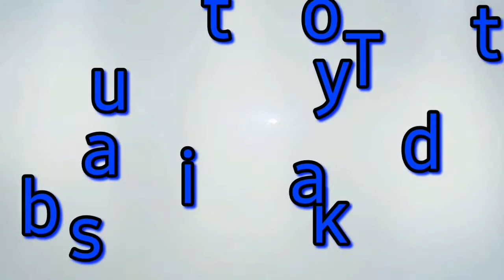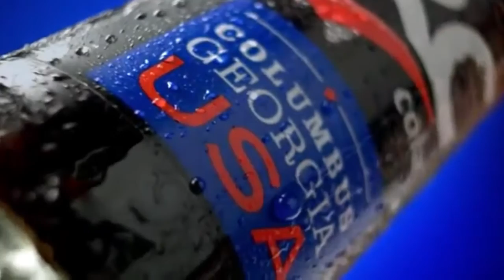Talk about it Tuesday